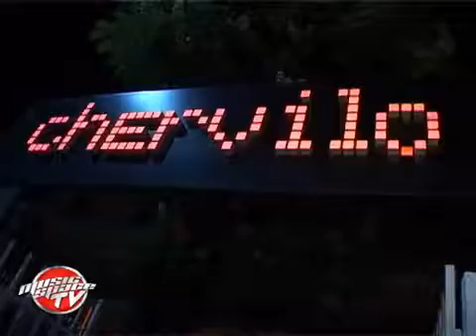Хаус парти за началото на лятото